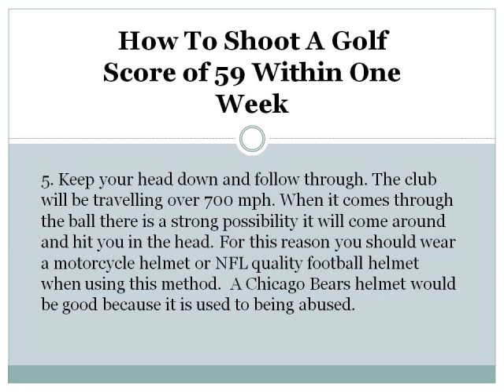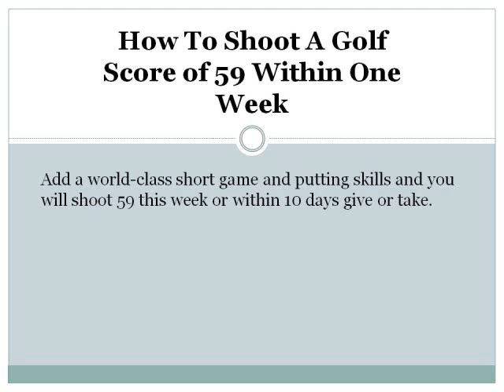How To Shoot A Golf Score of 59 Within One Week